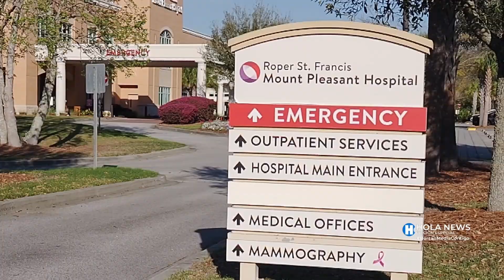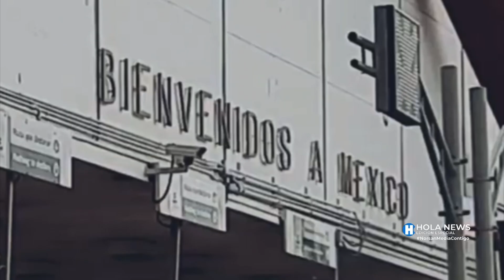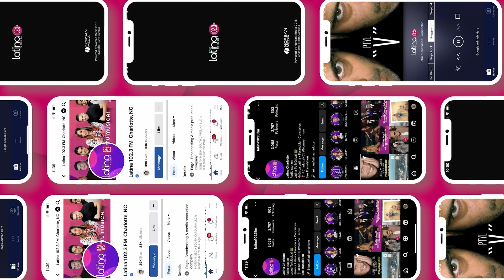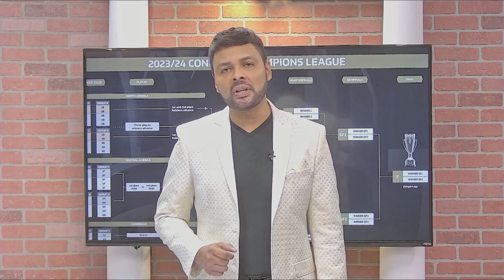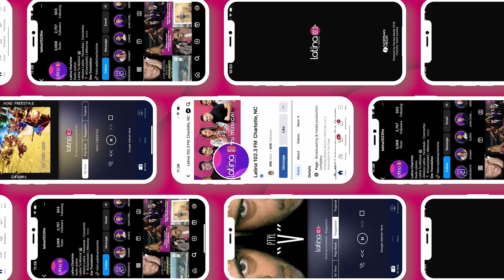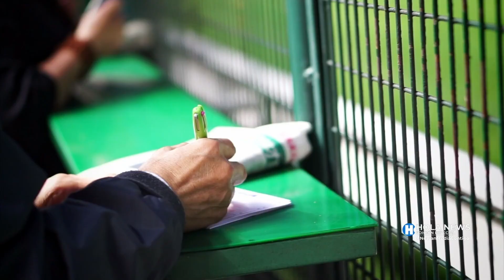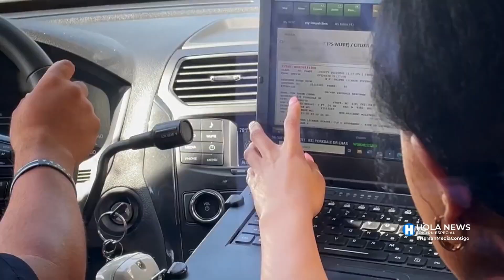Hola News Edición Especial - Miercoles 08 de Marzo, 2023